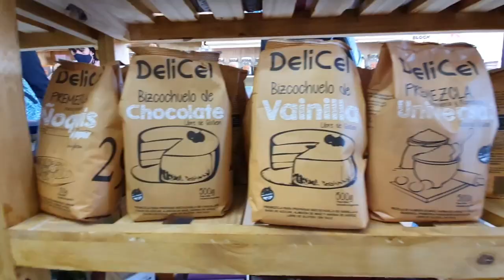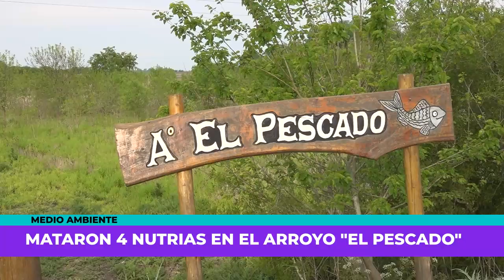Arroyo desprotegido: matan a 4 nutrias en "El Pescado"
Raúl es fotógrafo y presenció la matanza de "Bigote", una nutria que retrataba regularmente, y su familia. Hablamos con él y denuncia, no sólo ese hecho, sino el abandono por parte del estado de un espacio que, por ley está protegido pero en la práctica es depredado por la mano del hombre.

Capítulos:
00:00 Intro
00:11 Nota
01:00 Suscribete